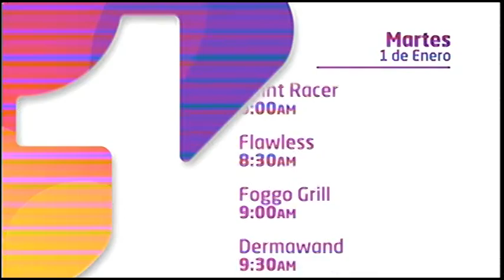Programación Canal Uno del 1 y 2 de enero de 2019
También, opuesto en cierta forma al del año pasado.